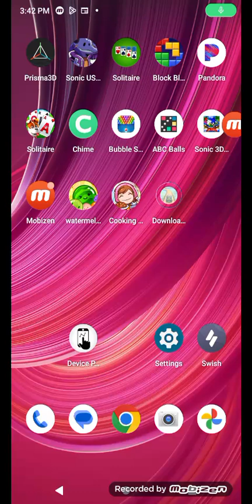ABC's World Presents: ABC Balls Android Gameplay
I Played this game on my Android Phone.